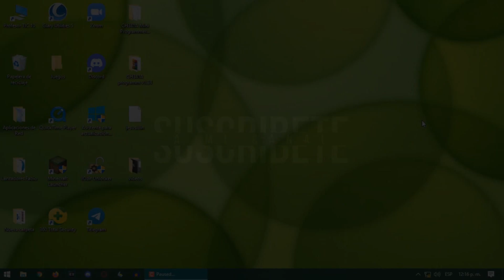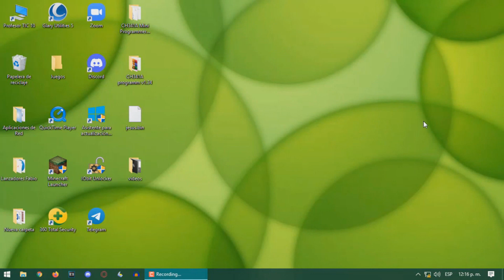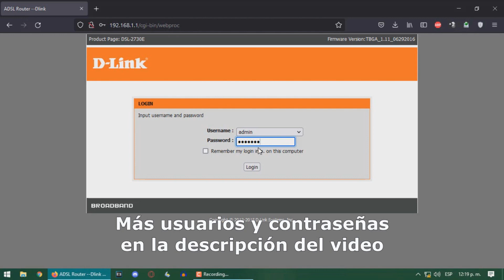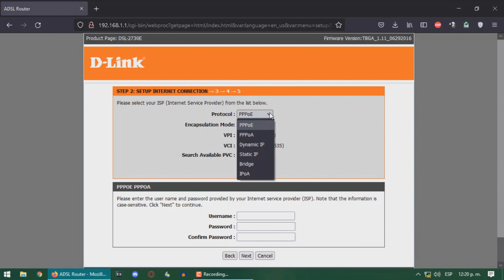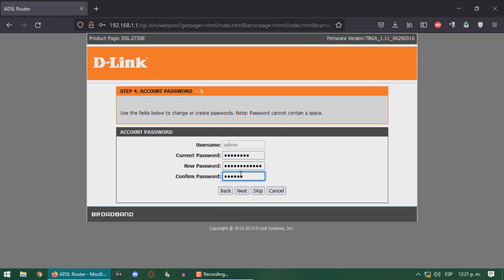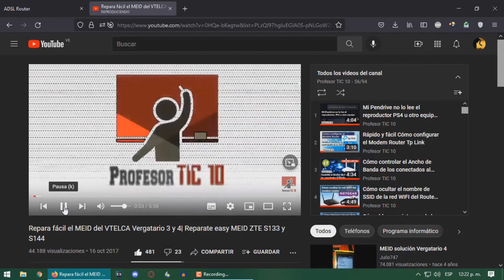Cómo configurar modem router DLink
En esta oportunidad  explicaré como configurar el modem router DLink, el cual estaba programado para una compañía telefónica diferente a CANTV y aquí les enseñaré paso a paso como configurarlo para CANTV u otra operadora de Venezuela u otro país…